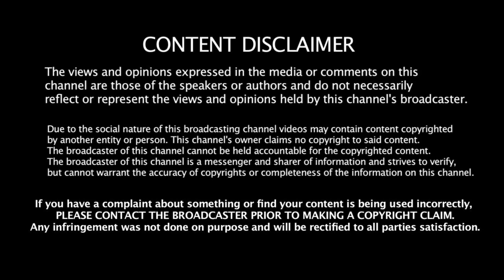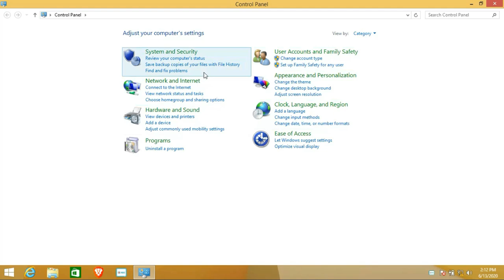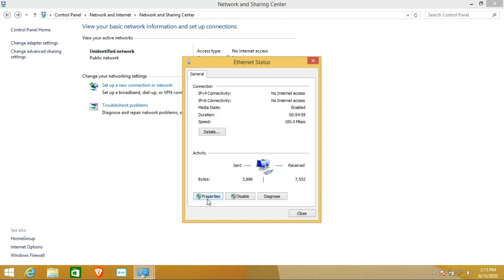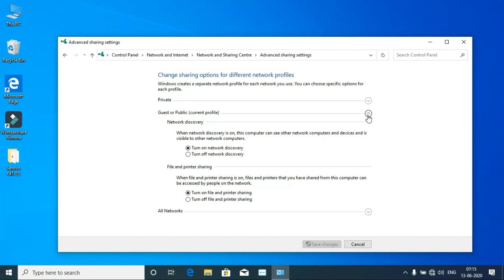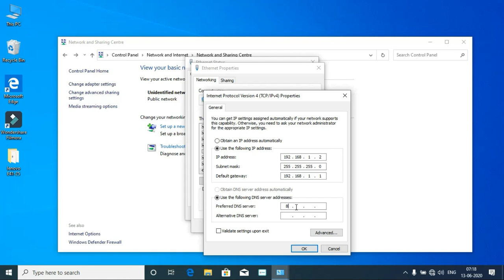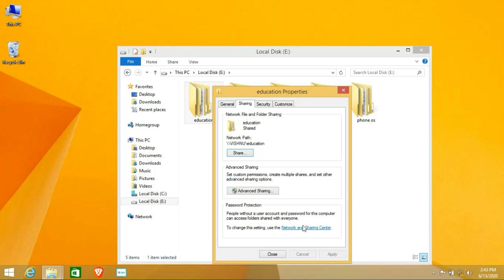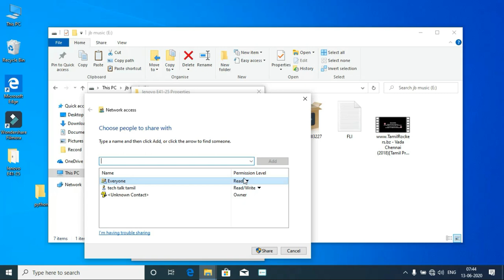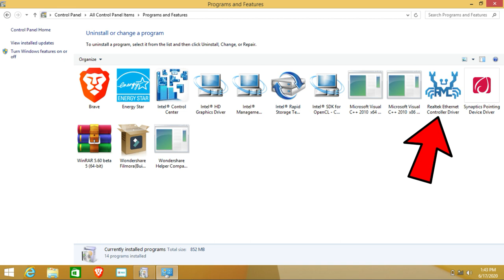how to connect two laptop using lan cable[ethernet] in tamil | Configure LAN Internet Connection?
hello friends this video iam explained about how to setup lan cable in two laptops.so please follow step by step procedure...hope you like this video..enjoy it..